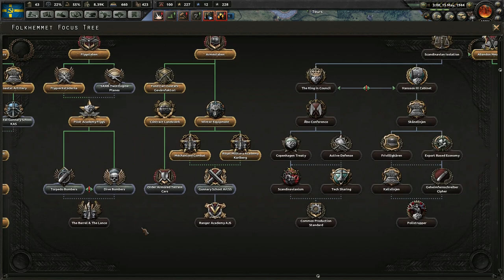Hearts Of Iron IV - Communist Sweden #16 : Fortress Europe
This episode we conquer the remainder of mainland Europe and set our sights on the United Kingdom.